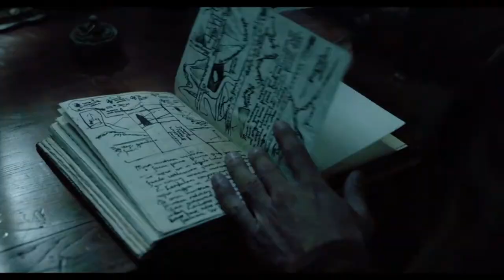Tower of Dawn | Nesryn + Sartaq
I see so little about these two and even Tower of Dawn, so I wanted to make a video about them

I'm not entirely happy but here it is. To me Antica is heavily influenced by Mongolia and I tried to reflect that with the Khaganate, and I am happy with how that came out. I have no idea what happened to the quality of some of these clips rip

This started as just Nesryn and Sartaq but somehow Chaol ended up in there too and is kinda just a Tower of Dawn video. I own none of these videos.